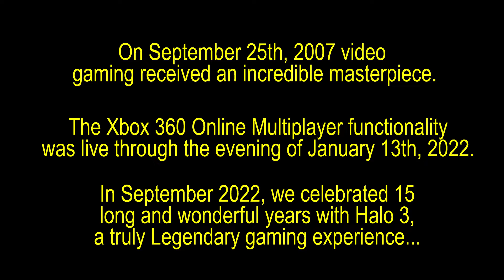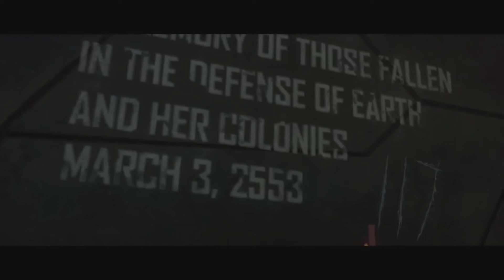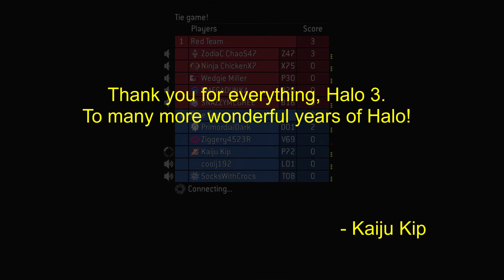Happy 15th Anniversary Halo 3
15 wonderful years with such a Legendary experience.
Thank you Halo 3 for many, many wonderful memories and lobbies. We may not be able to re=capture the same experiences as we did on the original Xbox 360 servers, but we will never let those feelings and memories fade.
Spartans never die.

-  Please go support their video, this wouldn't have been possible without their beautiful rendition.